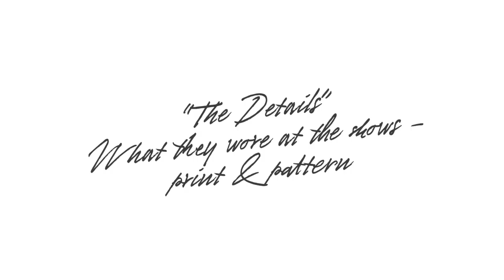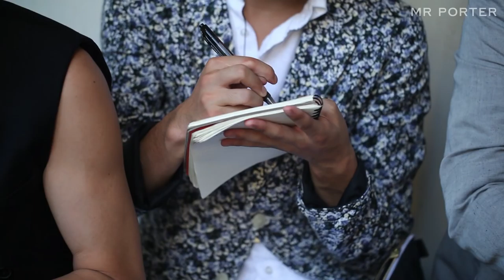Street Style From Fashion Week: Print & Pattern -- MR PORTER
We took to the streets during London Collections, Pitti Uomo, Milan & Paris Fashion weeks to capture the print & pattern story.